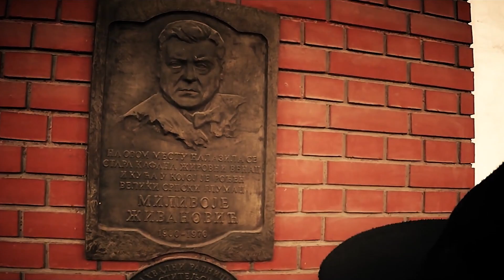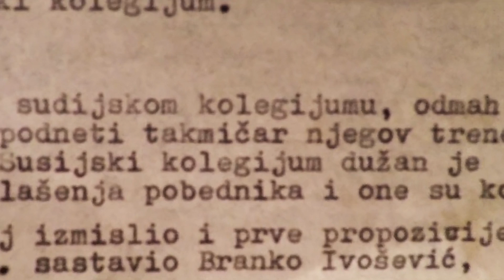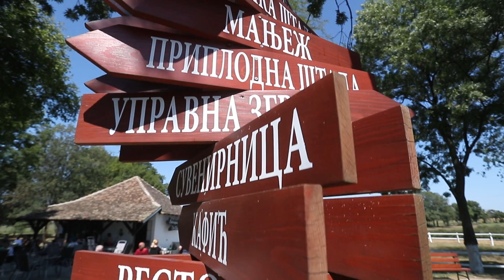Volim Srbiju ep. 46 16.09.2020. Ljubičevske konjičke igre